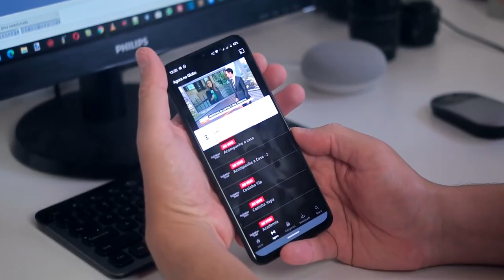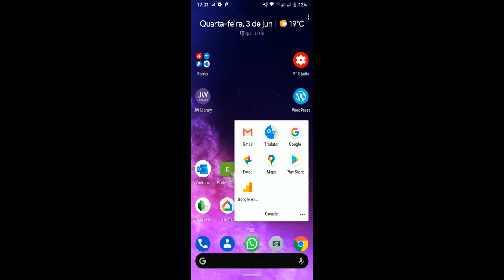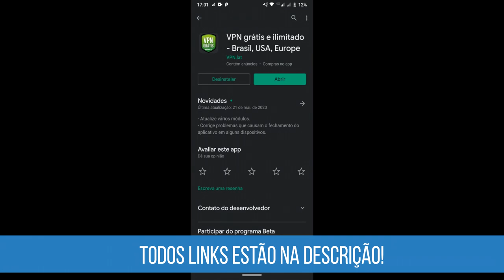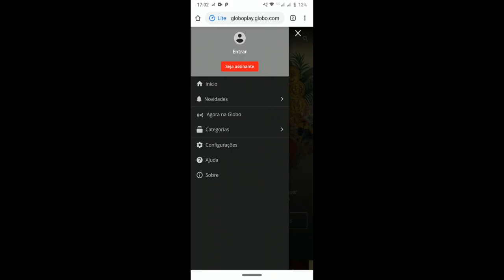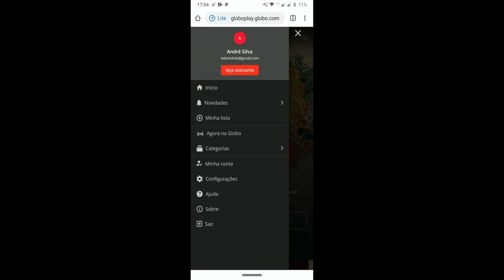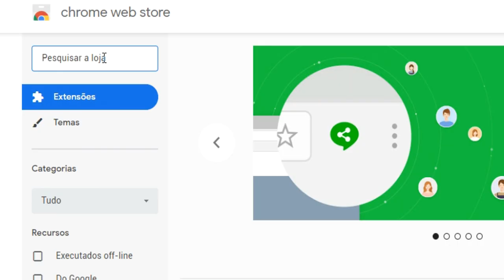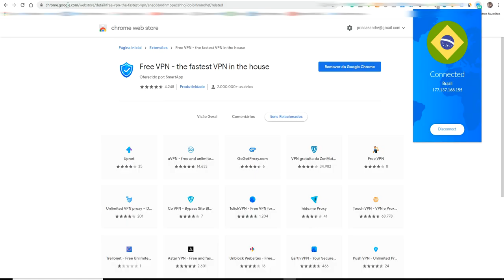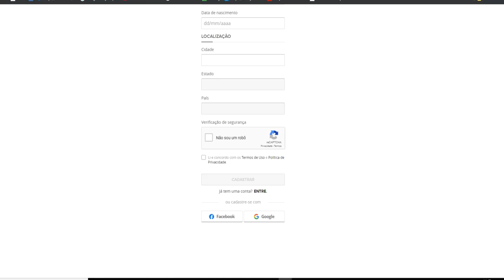Globo ao vivo e online EM QUALQUER LUGAR DO MUNDO (cidades bloqueadas) com Globoplay e VPN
3 meses de Globoplay por R$ 53!

Que o aplicativo Globoplay transmite a programação ao vido da Rede Globo todo mundo sabe, o problema é que em muitas cidades do Brasil e também no exterior, o aplicativo bloqueia a função de assistir a Globo ao vivo exibindo a famigerada mensagem “Canal TV Globo fora da área de cobertura”. Nesse artigo, iremos ensinar como contornar essa situação, tanto no celular como no computador, usando uma VPN.

Já adianto que não é possível contornar a situação usando o aplicativo Globoplay, porém, a solução é bem simples: basta usar o seu navegador de internet e um aplicativo de VPS. Ao acessar o site Globoplay pelo celular, você tem praticamente a mesma interface do app, na realidade é até mais simples. O segredo mesmo será o aplicativo de VPN.

Como assistir a Globo ao vivo em cidades bloqueadas usando um celular (Android ou iPhone)

O app de VPS, não pode ser qualquer um, pois ele obrigatoriamente precisa ter servidores em São Paulo ou Rio, localidades onde o app não é bloqueado. Pagos existem muitos, gratuitos são poucos e, além disso, a maioria dos gratuitos deixam a internet lenta. Para Android, escolhemos um deles que não é tão lento e possui um servidor em São Paulo, ele se chama VPN.lat. Para o iOS, infelizmente, não achamos nenhum gratuito.

Vale lembrar também que aplicativos de VPN gratuitos, não são tão confiáveis quanto a vírus. Além disso, a maior parte coleta dados do seu smartphone, ou seja, coloque sua conta em risco. Para acessar a Globo ao vivo pelo Globoplay no celular, faça o seguinte.

No Android, instale o aplicativo VPN.lat clicando aqui. Caso tenha um iPhone, somente versões pagas. Nesse site tem uma boa lista de opções. Se atente para usar somente um que tenha opção de servidor no Brasil.
Inicie o aplicativo de sua escolha e depois nas configurações de servidores, escolha um localizado no Brasil.
Agora abra seu navegador (o Chrome por exemplo) e acesse globoplay.globo.com
Faça login com seu usuário da Globo (é gratuito) ou crie caso prefira. Para criar, basta ir aqui.
Agora, no site do Globoplay.globo, no menu de hamburger (três listras), clique em “Agora na Globo”;
Irá abrir um player de video pedindo sua localização, clique em não, isso é muito importante, ou não funcionará;
Pronto, a programação irá iniciar no seu celular.

Pronto, é isso.

Para usar em um computador, só achamos serviços de VPN com servidores no Brasil pagos. Mas estamos a procura de serviços gratuitos, assim que acharmos, atualizaremos esse artigo.

Abraços!